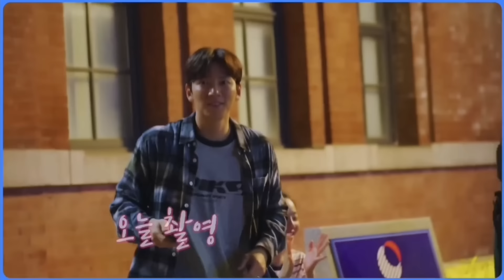Ji chang wook and shin hae sun / behind scenes / welcome to samdalri